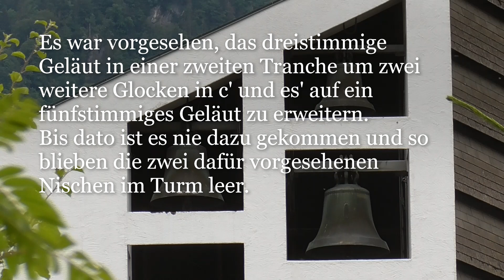CH - Mollis GL, Marienkirche (erweiterte Präsentation)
Nach ein paar Bilder von der Marienkirche (Maria Verkündigung) in Mollis (Kanton Glarus), hören wir die drei Glocken, die an einem Samstag im Juni 2020 den Sonntag in f', g' und b' einläuten.
Die Kirche selber ist von 1963-64 unter der Leitung des Architekten Hans Morant (1916-93) erstellt worden. Die Einweihung erfolgte am 21. Ferbruar 1965.                                                                                                                             Die drei Glocken sind 1964 in der Giesserei H. Rüetschi AG in Aarau gefertigt worden.

Die Marienkirche wurde so gebaut, dass sie bei Bedarf leicht hätte vergrössert werden können. Auch ist der Turm für fünf Glocken ausgelegt worden, der mit zwei weiteren Glocken in c' und es' hätte bestückt werden sollen, respektive können. Bis zum heutigen Tag blieb es bei der ursprunglichen Grösse und dem dreistimmigen Geläut.
Im ansprechenden Inneren fällt der Blick bald aus die durch den Schweizer Künstler Ferdinand Gehr geschaffenen Fenster.

Alle Bilder entstanden im April und Mai und die Musik zu Beginn stammt aus der YouTube-Musiksammlung und ist ein Stück von J. S. Bach und nennt sich Prelude in C Major.
Diegemachten angaben stammen unter anderem von dem historischen Verein des Kantons Glarus, Jahrbuch 2002, Band 82. Weiter wurden konsultiert und sowie
Weiter war das kleine Büchlein "Marienkirche Mollis GL", herrausgegeben von der "Stiftung Marienkirche" sehr hilfreich.
Für alle weiteren und möglihen Fehler in Schrift und Bild zeige nur ich mich verantwortlich. Besten Dank. Euer Vielleser.